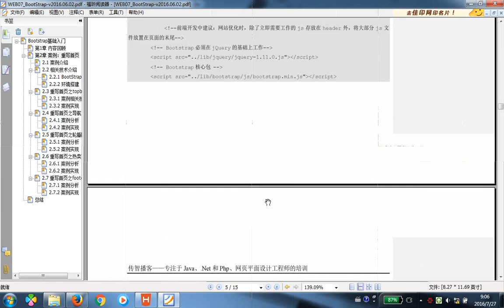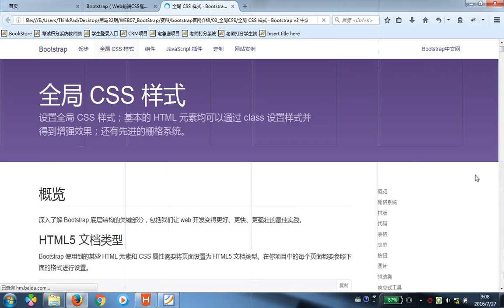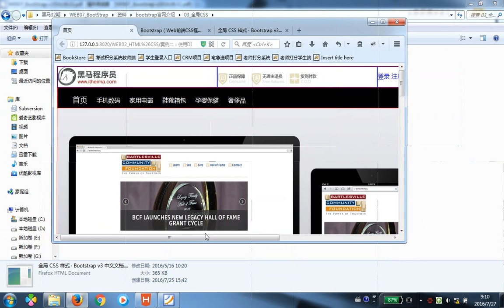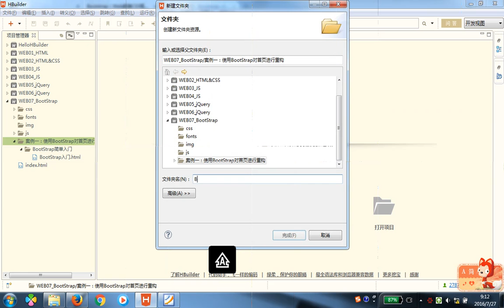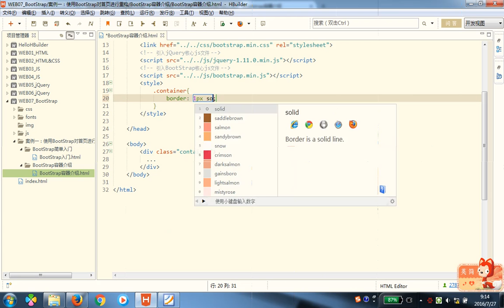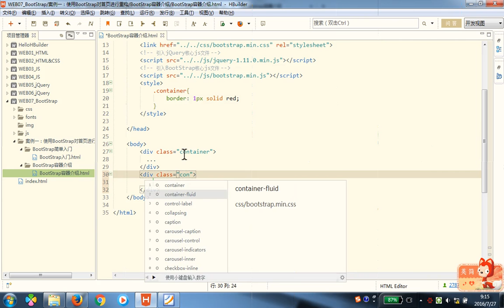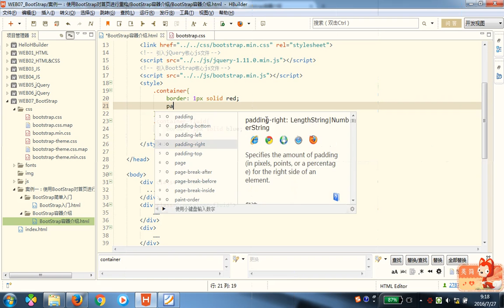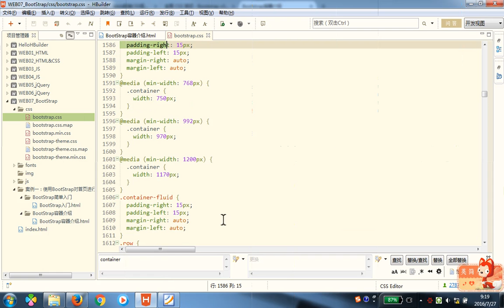day07 03 案例一：使用BootStrap对首页进行重构 BootStrap栅格系统